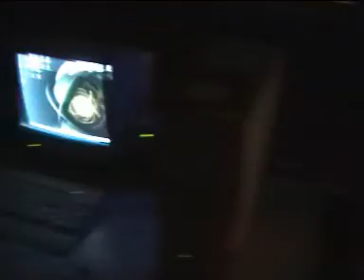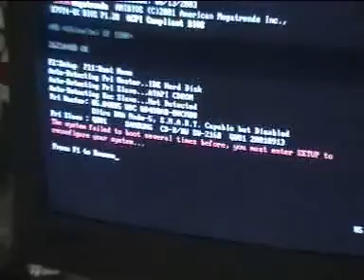LOM - 2004 julius 1/6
lan party